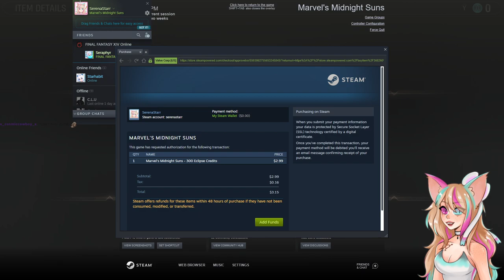Relaxing Midnight Suns stream while we praise the best girl Charlie♥